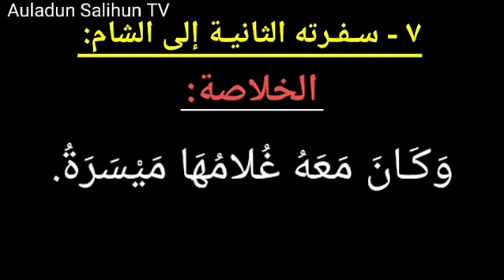Tarihin Annabi Muhammad SAW. Khulasatu Nuril-Yaqeen Darasi na 07